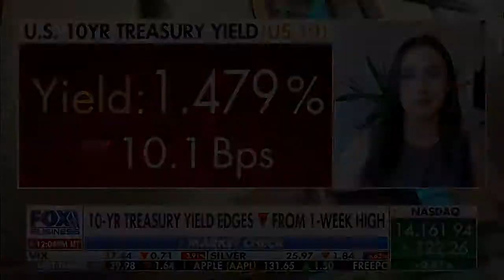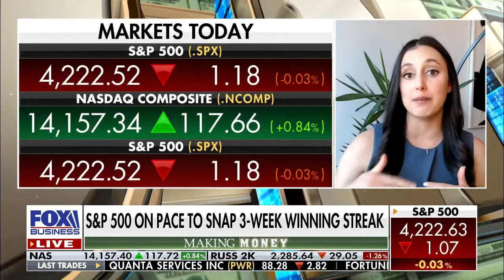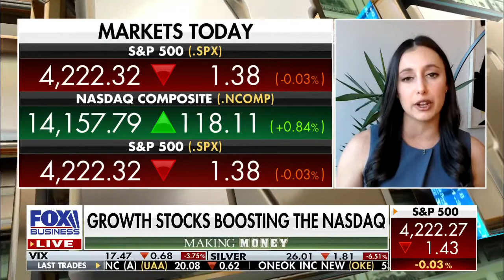The Market Reacts to Jay Powell's Comments: Courtney Dominguez discusses on Charles Payne